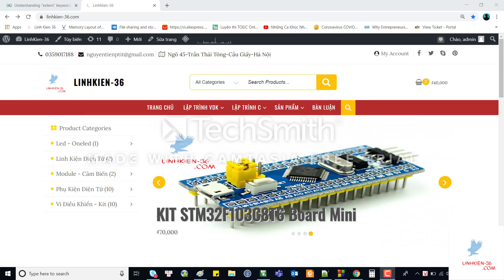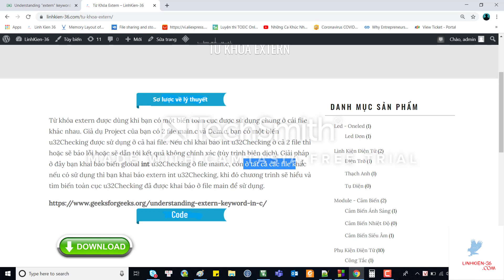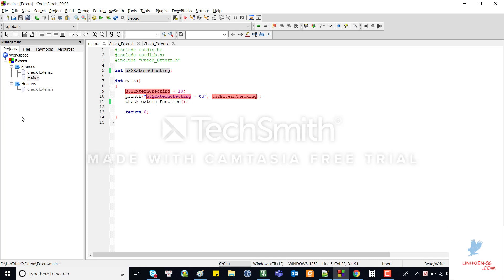[Lập Trình C] Bài 14: Từ Khóa Extern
❤️❤️❤️ Để nhận được code, xem full videos trên kênh và nhận thêm được nhiều ưu đãi nữa thì vui lòng xem video đầu tiên "Bài 1: Khóa Học Lập Trình C Online" nhé ❤️❤️❤️
👉 Mua linh kiện để ủng hộ shop tại kênh: